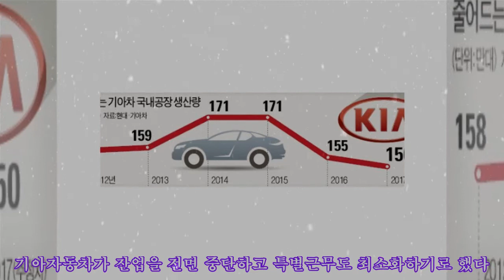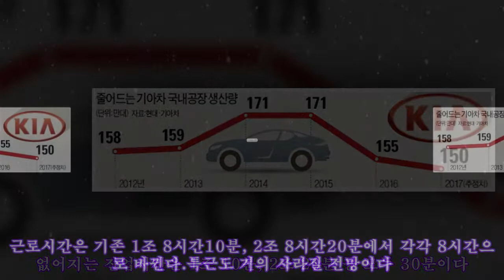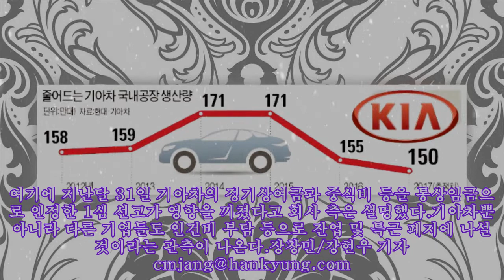'통상임금의 역습'… 기아차, 잔업 중단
,### 지엠대우,#생방송,#전남,#전남,#sbsbiz
'통상임금의 역습'… 기아차, 잔업 중단 기아자동차가 잔업을 전면 중단하고 특별근무도 최소화하기로 했다. 사실상 감산(減産)에 들어간 것이다. 올 들어 자동차 판매량이 급감하는 상황에서 지난달 말 통상임금 1심 소송 패소에 따른 인건비 상승 등 각종 부담을 감당할 수 없다고 판단했기 때문이다. 이번 결정이 연 900여만 대에 달하는 현대·기아자동차의